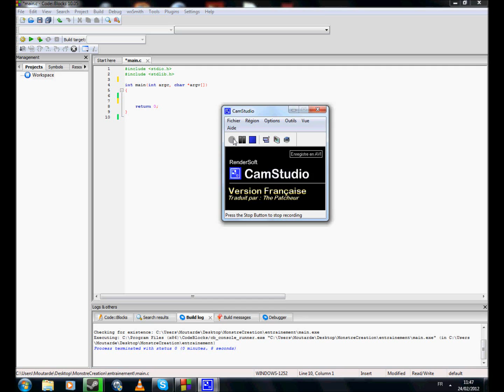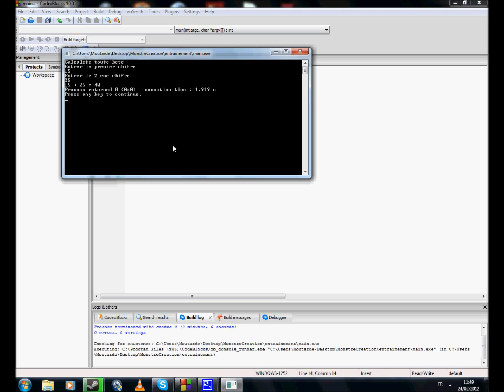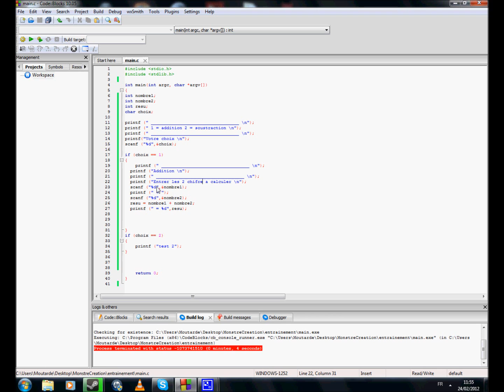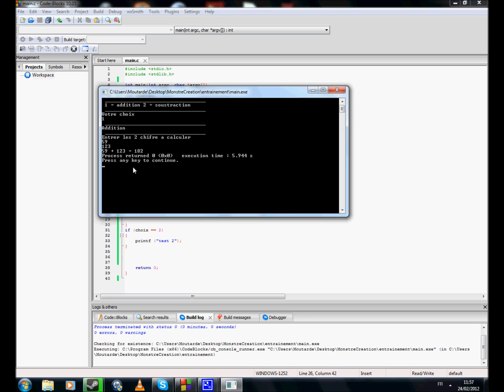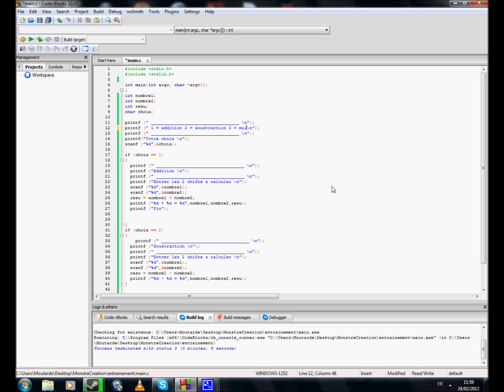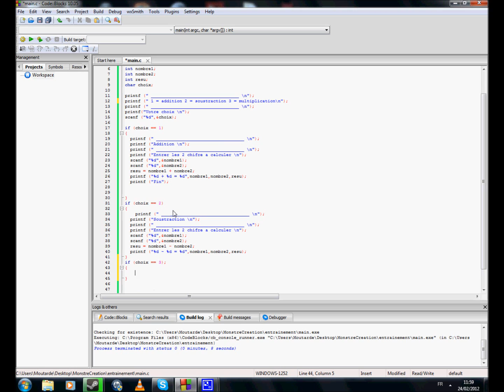Code 1 test